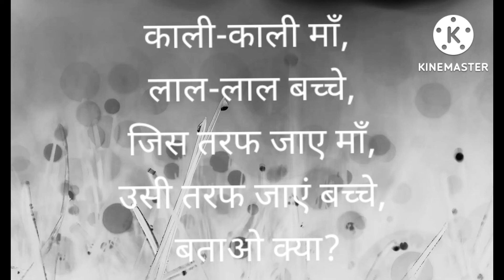पहली slove करके दिखाओ तब माने। पहली दस का दम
you tube channal link

पहली
slove